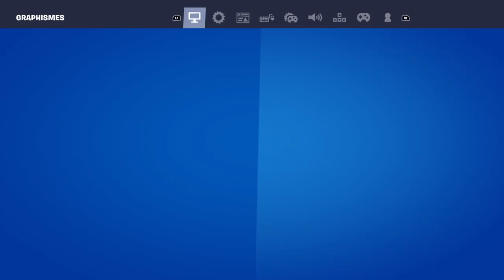JE FINIS LE DEATHRUN 200 Level ! Byfxxd1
Bonne Vidéo !
Bro